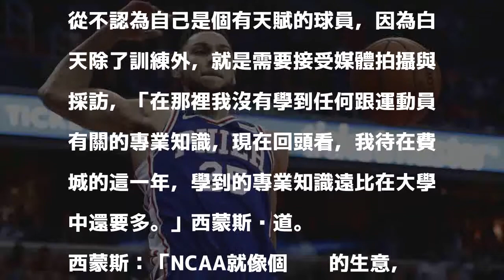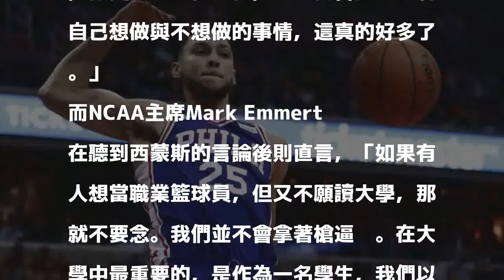NBA》狀元郎西蒙斯開砲 嗆NCAA是骯髒生意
發表評論評論如下。